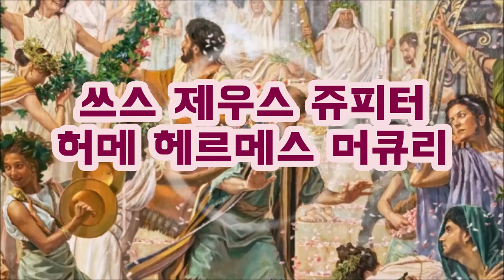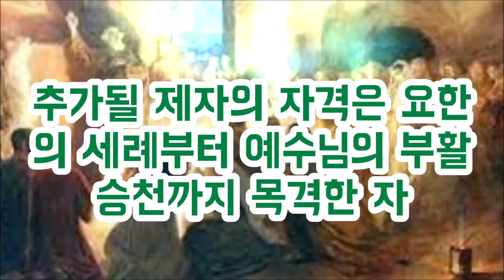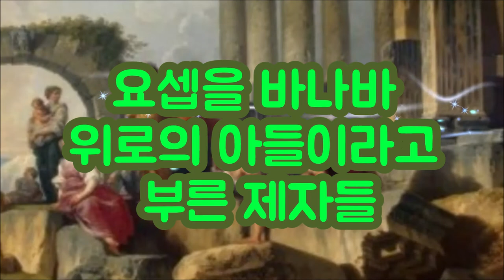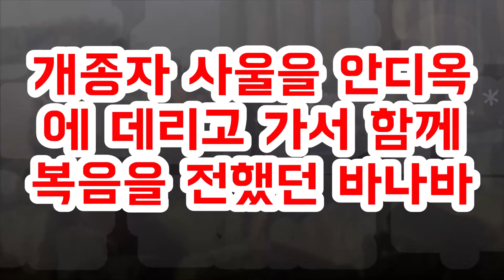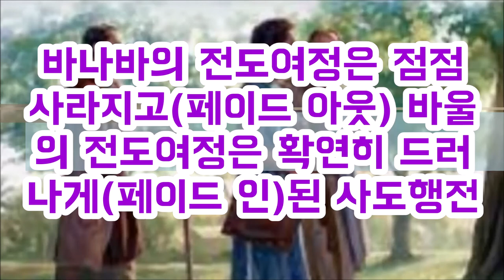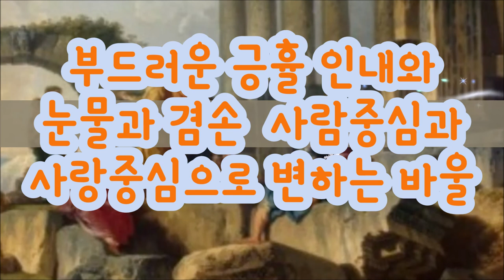바울의 동역자 위로의 아들 바나바 Barnabas, the son of comfort, a co-worker of Paul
바나바는 예수님과 공생애에 함께 동행하며 섬겼지만 제자의 반열에 오르지 못했다.
그러나 바나바는 성령을 받은 후 예수님의 제자도를 온전히 실천하고 위로의 아들 바나바라는 별명을 얻었다.
바나바는 안디옥에 처음으로 파송되어 복음을 전했고 후에 개종한 사울을 안디옥에 데리고 가서 이방 사역을 함께 감당하게 되었다.
그럼에도 바나바의 유한 성격과 바울의 날카로운 성격이 부딪쳐서 결국 다른 길을 가게 되었고 바나바는 바울을 이방전도의 일인자가 되도록 양보를 했다.
바울은 길고 긴 전도여행중에 바나바를 닮아가는 위로와 눈물과 격려와 사랑의 사도가 되었다
Although Barnabas accompanied and served Jesus in his public life, he did not become a disciple.
However, after receiving the Holy Spirit, Barnabas fully practiced the discipleship of Jesus and earned the nickname Barnabas, the son of comfort.
Barnabas was sent to Antioch for the first time to preach the gospel, and afterward, he took Saul, the converted, to Antioch to carry out the work of the Gentiles together.
Nevertheless, Barnabas's finite personality and Paul's sharp personality collided, eventually leading to a different path, and Barnabas conceded Paul to become a leader in Gentile evangelism.
Paul became an apostle of comfort, tears, encouragement, and love that resembled Barnabas during his long and long missionary journey.